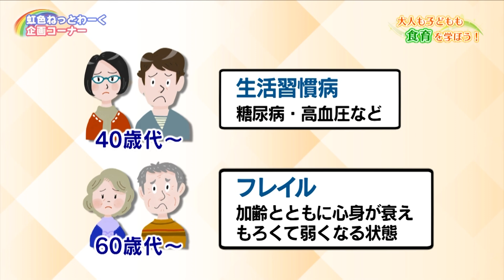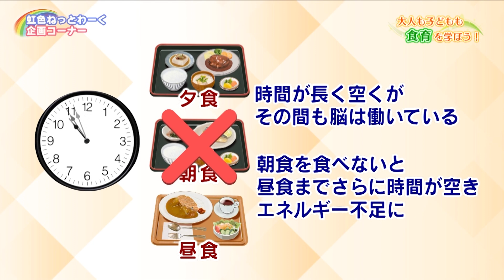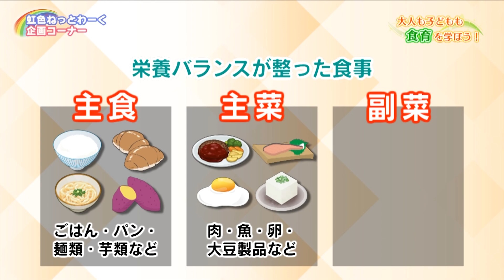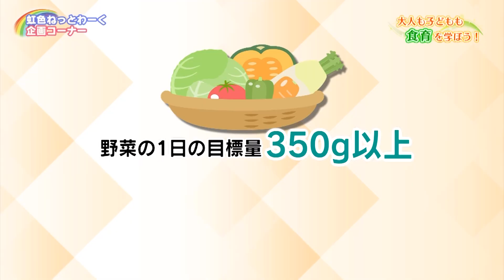大人も子どもも食育を学ぼう！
簡単に作れるレシピの紹介もしています。